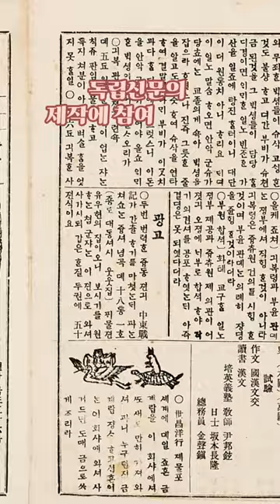서재필 shorts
한국 근대화의 선구자